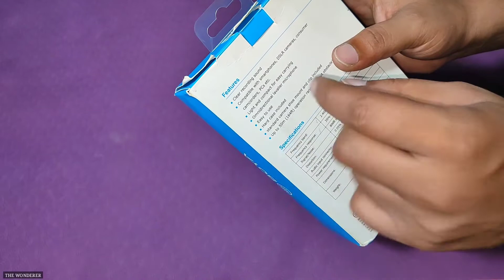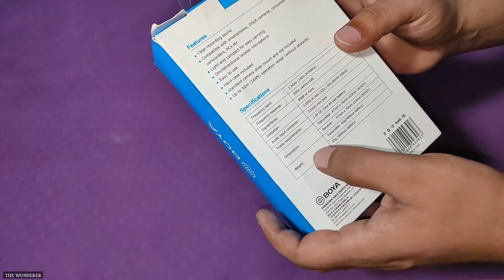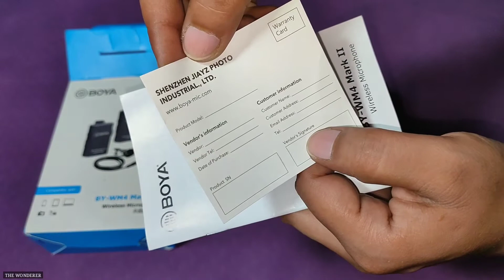Best Budget Wireless Mic For YouTube Videos/Cheapest Wireless Mic | Boya BY WM4 MARK 2 Wireless Mic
Queries Solved:-
• Budget Wireless Mic For Video
• Affordable Wireless Mic For Audio Video
• BOYA BY WM4 MARK 2
• Wireless Mic For Professional Audio Video Recording